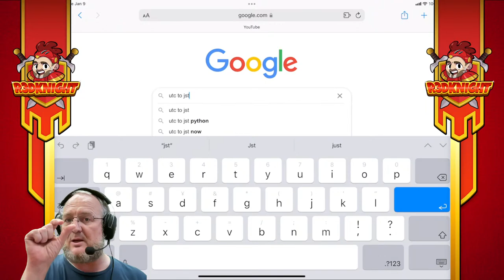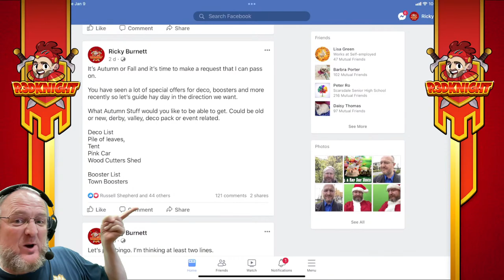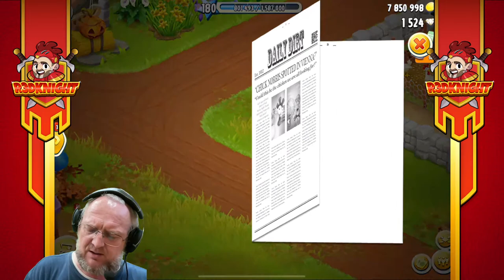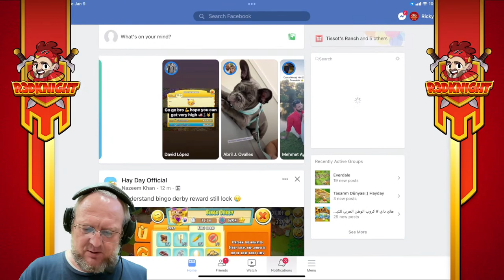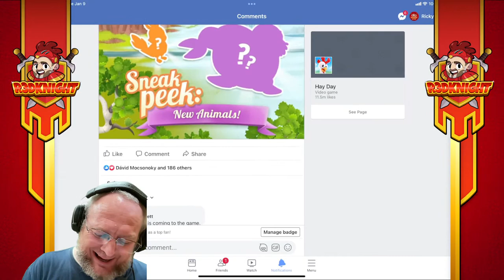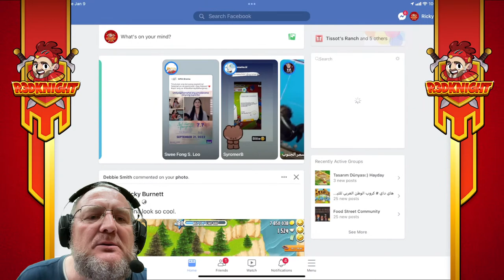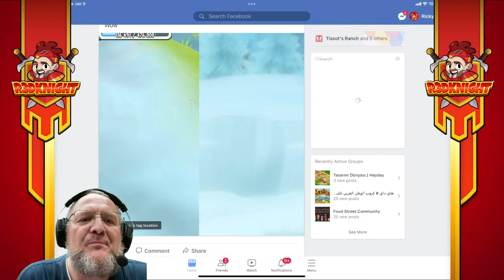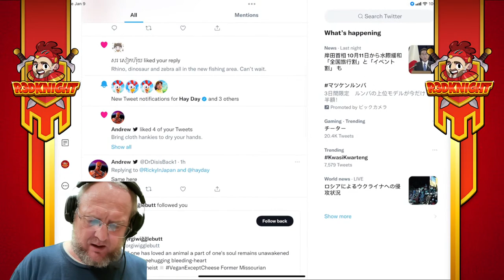Hay Day - He Knows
Everdale Hayday Soonish R3DKNIGHT Hay Day - He Knows has R3DKNIGHT playing hay day. As per hay day SOON is the key word. Stay with r3dknight as he tells more when the time is right.

Ricky Burnett is a content creator for Supercell but not an employee and plays hay day and other games as a hobby if you would like to support him then please do Use Code R3DKNIGHT for all in-game purchases or make a donation so he can buy a bottle of tea.

. R3DKNIGHTs Information .

P.O.Box 1143,
Chuo-ku,
650-8691, Japan

Schedule
Tuesday 9am to 1pm JST
Friday 3pm to 7pm JST

Language
English is the preferred language on my chat as sorry I don’t understand another

Captions
All my stream and vids have captions enabled so make sure to switch them on.

Note
R3DKNIGHT is not an employee of the games company for the two games he plays on this channel. He is content creator and does interact with the company behind the scenes through their creator program. Should you have any issues with the game please contact them directly. He may be able to help or guide you but as stated he doesn't work for the company but does follow their TOS and Creator Program Guidelines.

. Game Links .